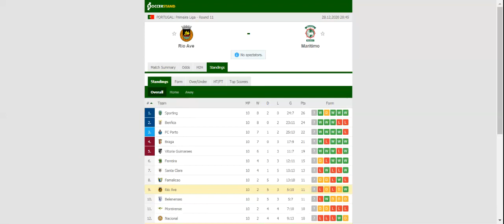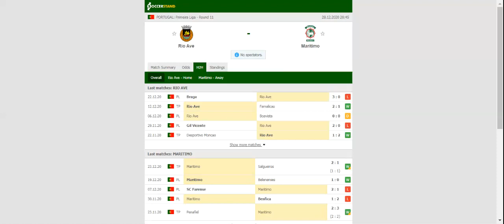RIO AVE VS MARITIMO PREDICTION & BETTING TIPS - 28/12/2020